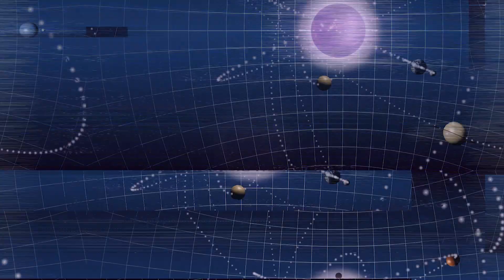What If The Sun Was Replaced By A Red Dwarf?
I hear a lot have asked, what would happen if we suddenly switched our Sun for a red dwarf? Red dwarf stars are cooler and smaller than the Sun. The gravitational pull of a Red dwarf would radically change how things work in our solar system.

Graphics & Credits:
Space Engine
Storyblocks.com
Universe Sandbox